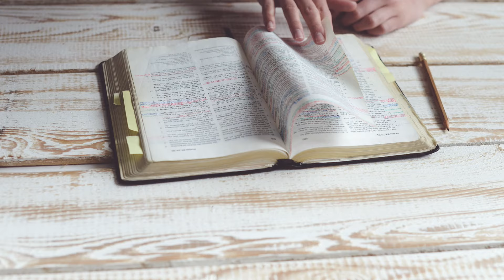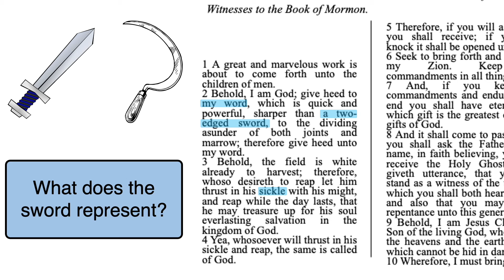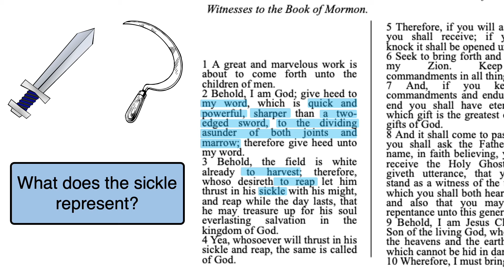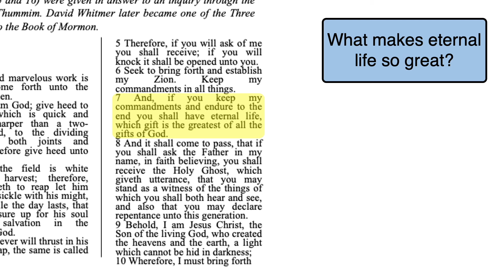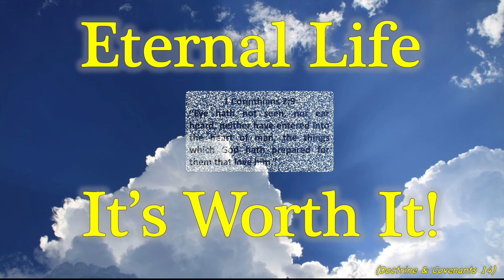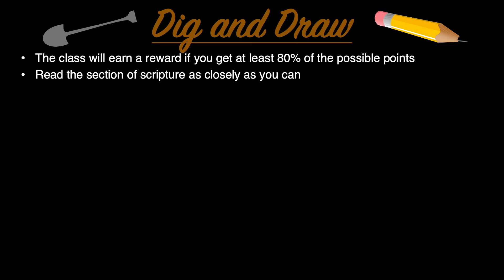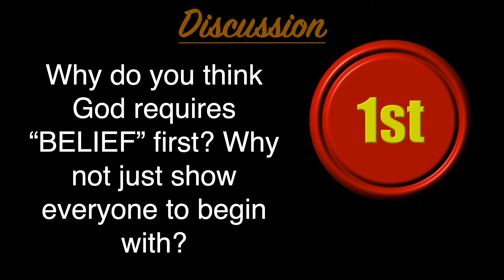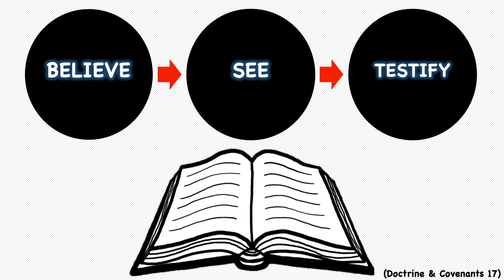Doctrine and Covenants 14-17, Come Follow Me, (Feb 15 - Feb 21)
Teaching and Study helps for Doctrine & Covenants 14-17.  These insights coincide with the lesson for February 15-February 21 in the Come Follow Me manual. Principles include: The Sword and the Sickle, The Greatest Gift, Witnesses and more.